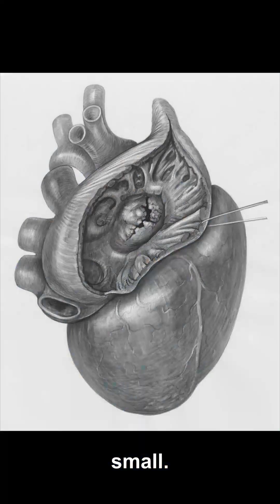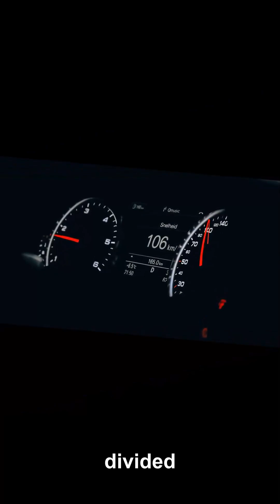Why 3G Can Be Safe—or Deadly—Depending on Direction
The same 3G that a rocket uses to push astronauts toward space could be lethal if applied in the wrong direction. In this video, we reveal why orientation matters so much, and how engineers literally design rockets and seats around the limits of the human body.

You’ll learn why lying on their backs helps astronauts spread the load, how keeping the body short in the direction of acceleration protects the heart and circulation, and why your skeleton can handle forces along the spine better than sideways bending. We connect these biomechanical limits to rocket thrust, mass, and acceleration, showing how the same constant push from an engine creates rising g-forces as fuel burns off.

In the style of clear explanations you might hear from Neil deGrasse Tyson, this breakdown ties together human physiology, rocket design, and the physics of thrust and mass. If you’re curious about how rockets work, g-forces on the body, or why 3G head-to-foot can be deadly while 3G chest-to-back is survivable, this video gives you the deeper logic behind astronaut seating and launch profiles.